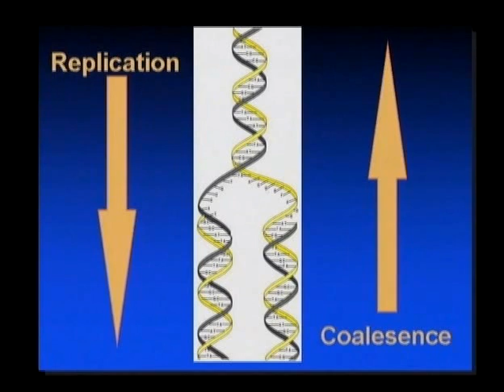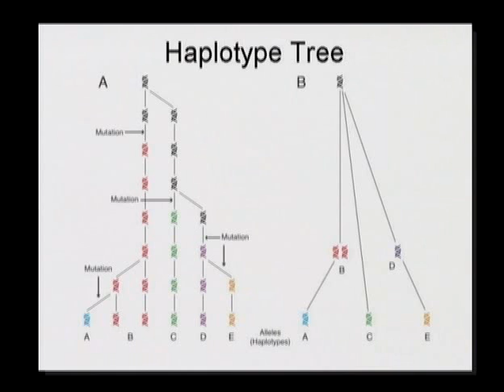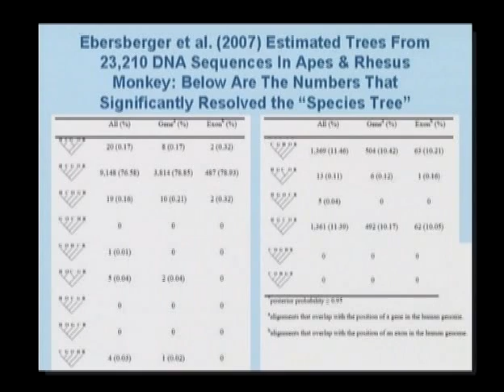The evolution of humans over the past 2 million years - 1/7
Conference presented by Dr. Alan Templeton (Washington University) during  "First Biological
Evolution Workshop" (UFRGS-Porto Alegre/Rio Grande do Sul/Brazil - 5-8 November, 2007)
Part 1